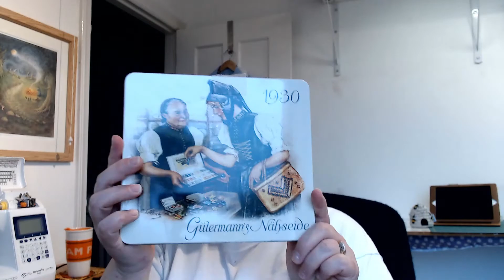Exactly Sew along The Anthea Top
I really love the pattern makers here! Not so sure about my fabric choice though...